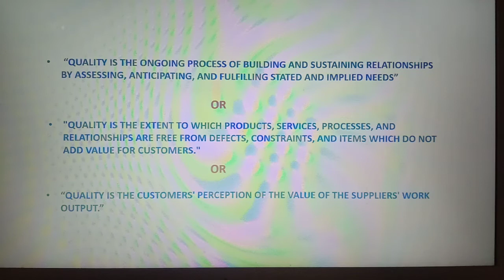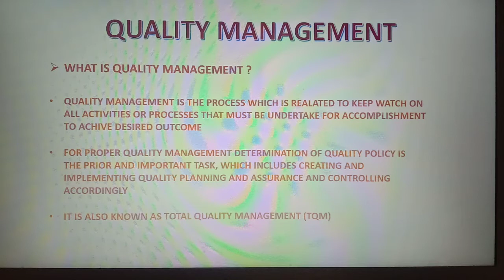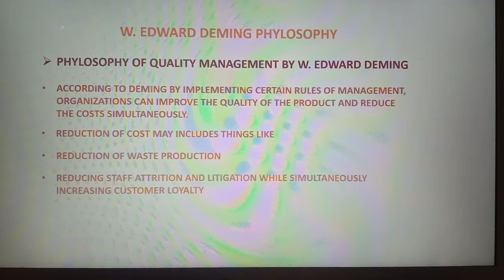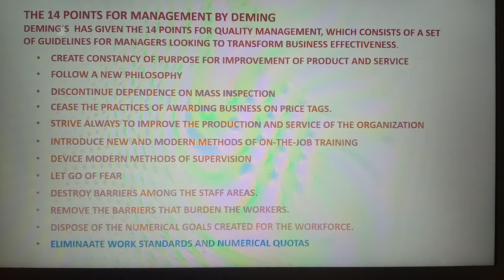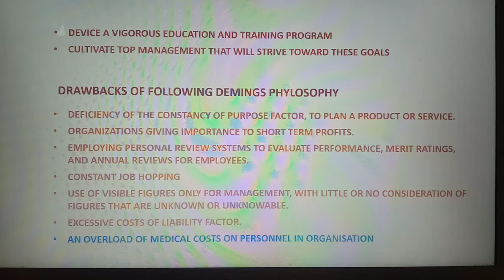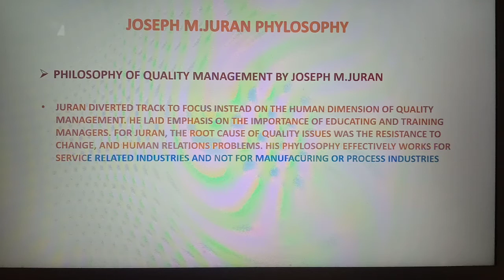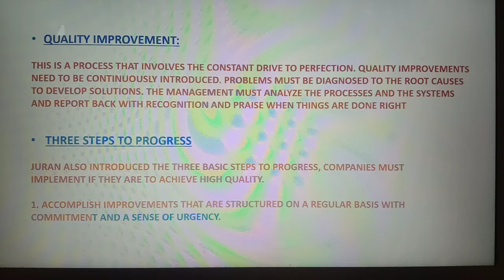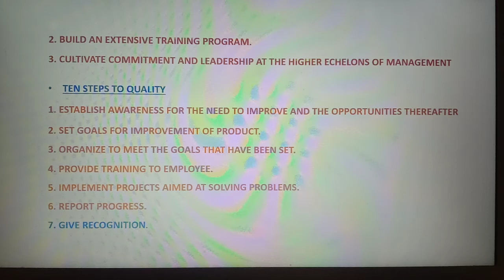QUALITY MANAGEMENT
this session is related to Quality and Quality management philosophy